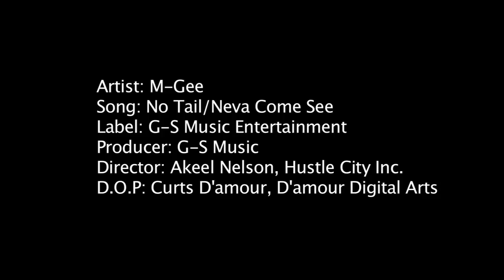MUMA GEE No Tail video